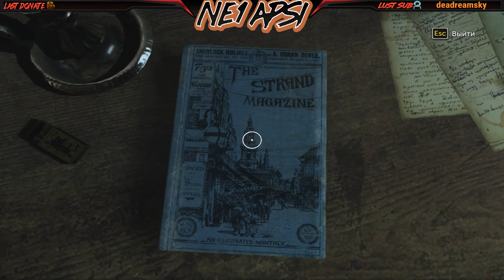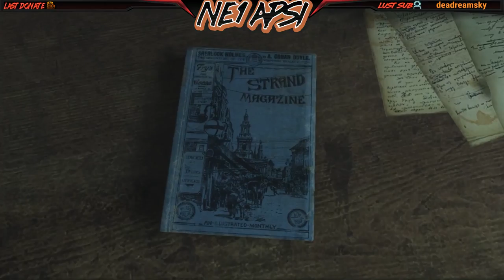ПРОПАЖА ИЛИ СМЕРТЬ Sherlock Holmes: The Devil's Daughter часть #1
Прохождение игры Sherlock Holmes: The Devil's Daughter